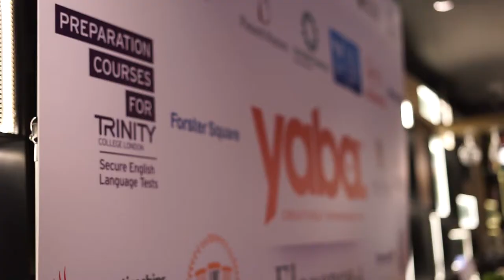Yorkshire Country Cricket Club Hanif Malik and Will Saville Speech at YABA Eid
Hanif Malik and Will Saville proudly introduce what Yorkshire County Cricket Club do in Leeds and the wider region and welcome YABA to celebrate Eid at Emerald Stadium, Leeds.